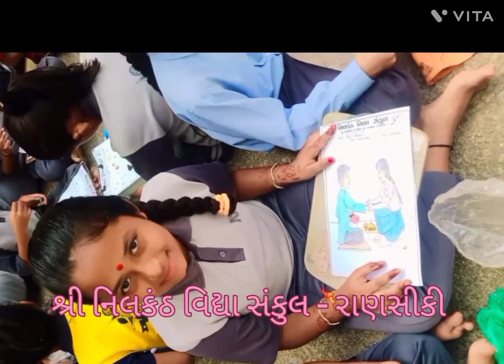Rakshabandhan Celebration Shree Nilakanth Vidhya Sankul 2023-24